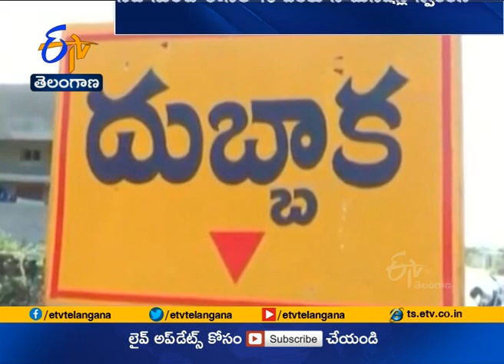Notification to be Released Today for Dubbaka Bypolls